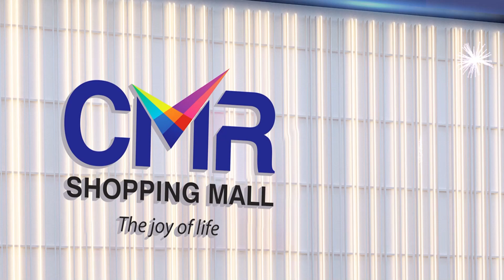సుప్రీంకోర్టులో బాబా రాందేవ్ ఎదురుదెబ్బ..ఎందుకంటే ? | Supreme Court Notice to Ramdev Baba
Watch ► ►సుప్రీంకోర్టులో బాబా రాందేవ్ ఎదురుదెబ్బ..ఎందుకంటే ? | Supreme Court Notice to Ramdev Baba